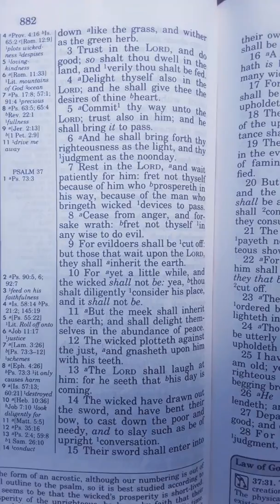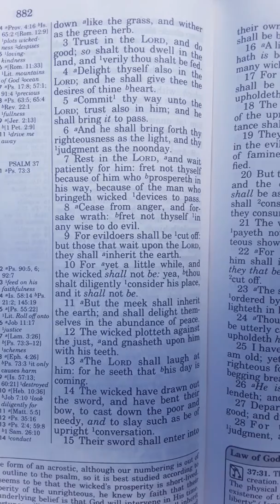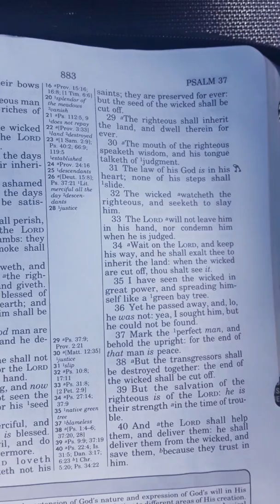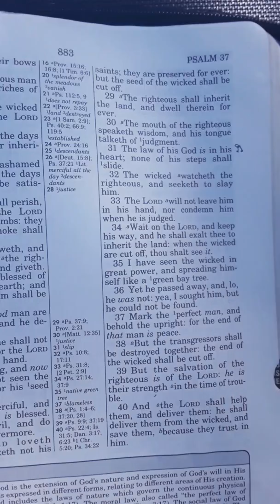The True State of the Wicked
As believers we must entrust every problem, stress, and trial to God knowing the wicked's time is short but ours will be eternal if we endure to the end.